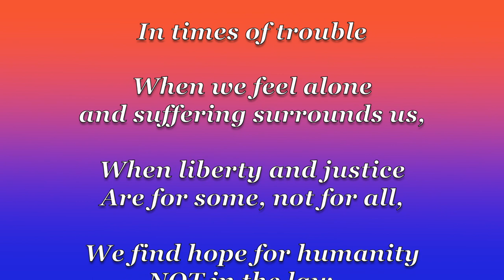Les Miserables Preview Video